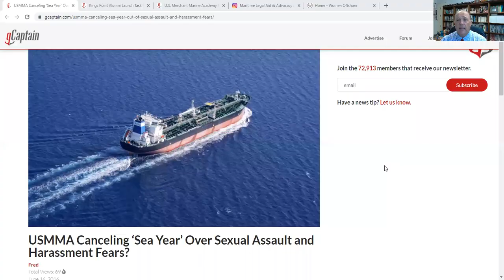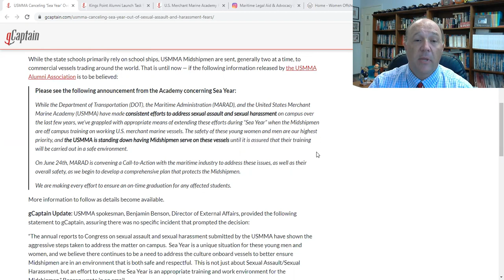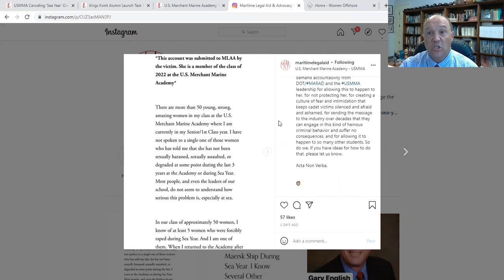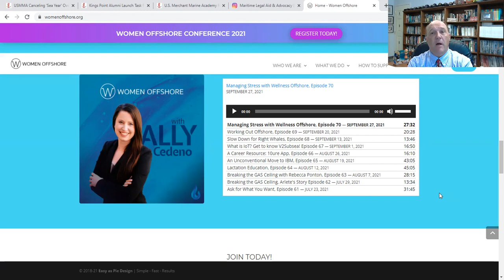Maritime Administration May Cancel Sea Year Over Sexual Assault & Harassment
On this episode of What's Going On With Shipping, there is discussions based on an Instagram report on sexual harassment and assault during the US Merchant Marine's Sea Year program; similar to what happened in 2016.